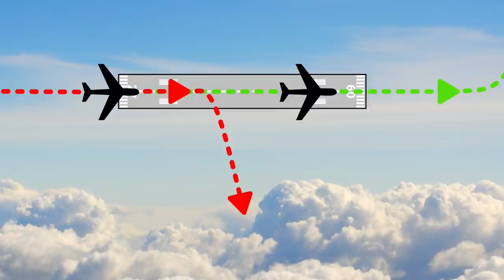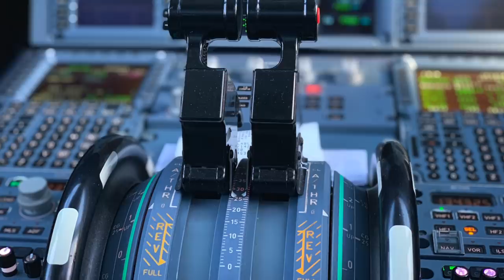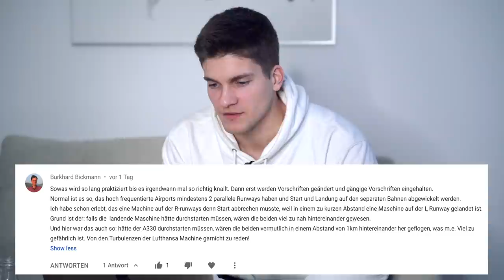Eure Kommentare zum Miami-Video | AeroNews